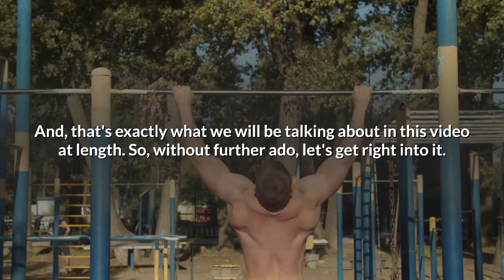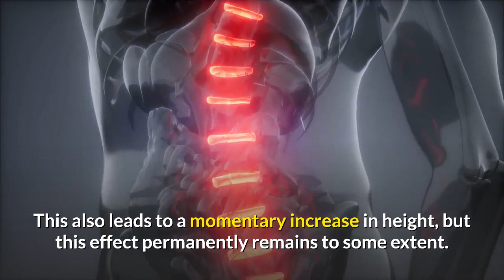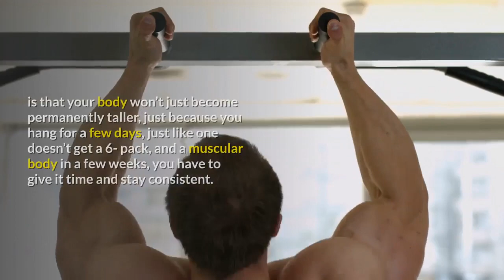Does Hanging Increase Height?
Take A Quiz To See If You Can Grow Taller

hanging is without a doubt one of the best exercises to help you strengthen your back and shoulder muscles to help you increase height, but this is only most effective on growing children and would only help adults gain height by matters of bettering their posture. In this video we go over hanging exercises quite in depth
We aim at providing the best health and fitness tips as well as remedies to our viewers.